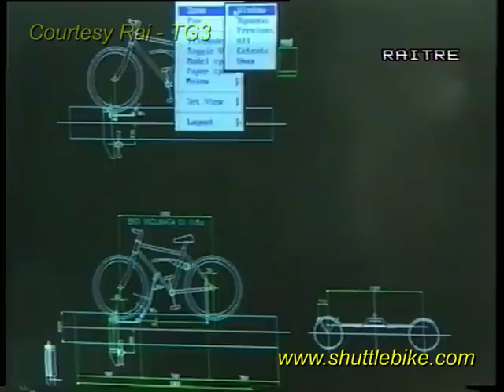Shuttle bike with ITALIAN TV - RAI TG3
Shuttle bike kit Telegiornale RAI 3